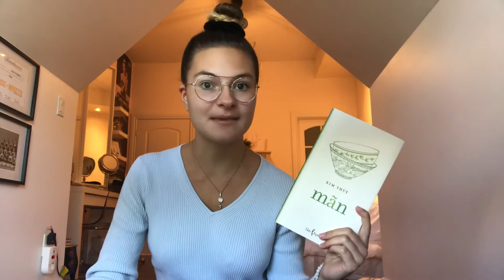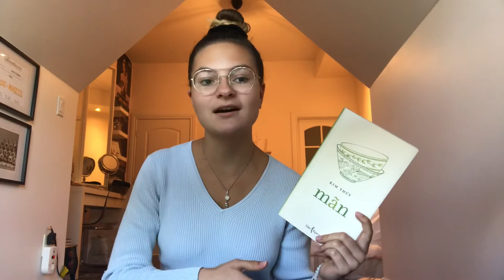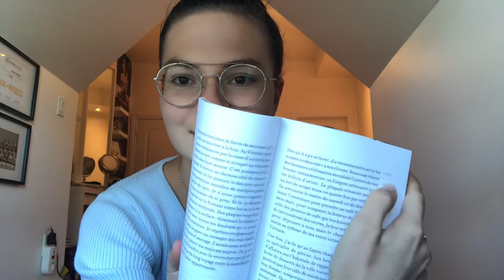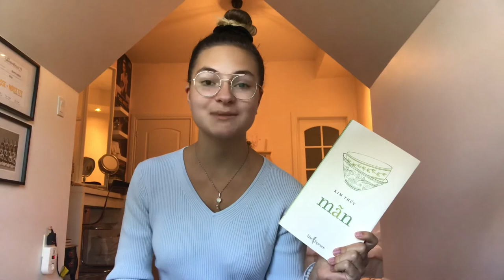MÃN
Salut tout le mondeee! 💕

Aujourd’hui je vous présente un roman à l’allure poétique et qui est léger malgré sa profondeur.

Bonne lecture!

Rose Lignes 📖